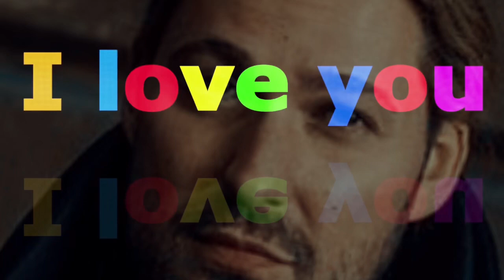The Look Of Love Song by Diana Krall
Love is like a plant, it takes the time to grow, but when you stop caring for it, it slowly dies.
— A relationship requires constant attention and care. If one of the partners isn’t providing it, the relationship is undoubtedly going to die.

The Look Of Love
Song by Diana Krall

Is in your eyes
A look your smile can't
disguise
Is saying so much more than
Just words could every say
And what my heart has heard
Well it takes my breath away
I can hardly wait to hold you
Feel my arms around you
How long I have waited
Waited just to love you
Now that I have found you
You've got the look of love
It's on your face
A look that time can't erase
Baby be mine, tonight
Let this be just the start of
So many nights like this
Let's take a lovers vow
And seal it with a kiss
Don't ever go
Don't ever go
I love you so
Let's take a lover's vow
And baby we'll seal it with a kiss

Songwriters: Burt Bacharach / Burt F Bacharach / Hal David
The Look Of Love lyrics © Sony/ATV Music Publishing LLC

Video title: The Look Of Love Song by Diana Krall (a tribute to dg)
Copyrighted content: The Look Of Love
Claimed by: UMG